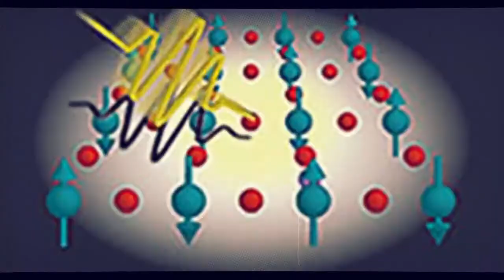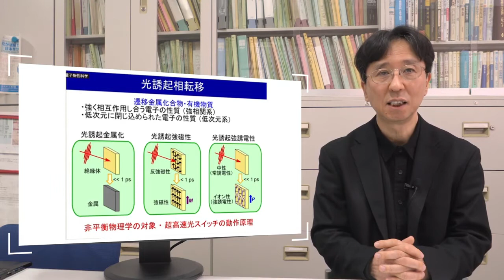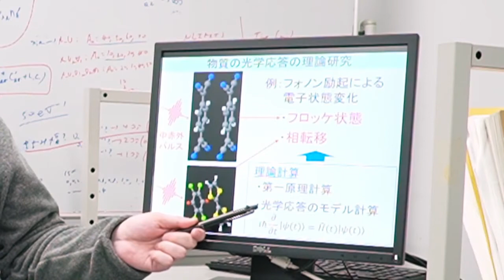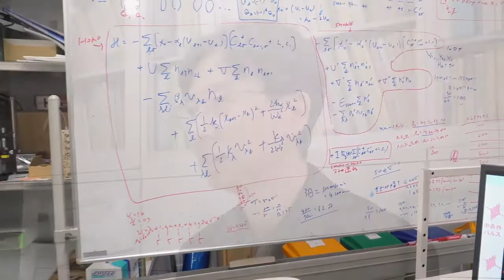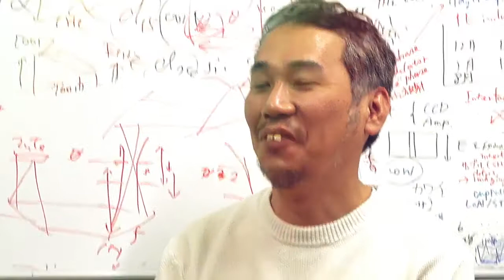東京大学大学院 物質系専攻 岡本・貴田研究室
東京大学大学院　物質系専攻　岡本・貴田研究室をご紹介いたします。